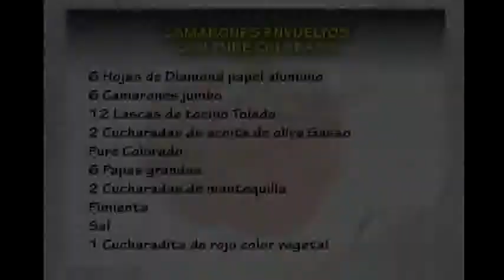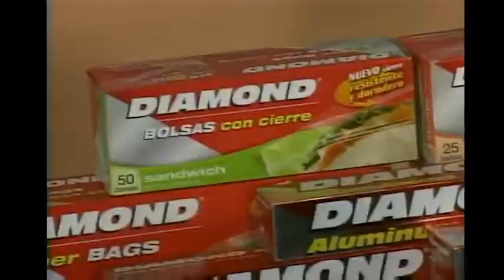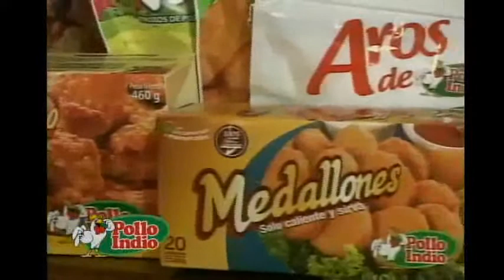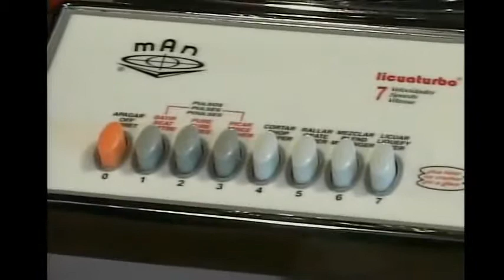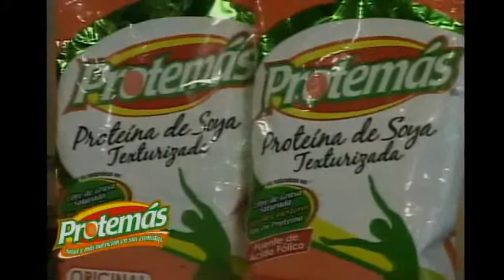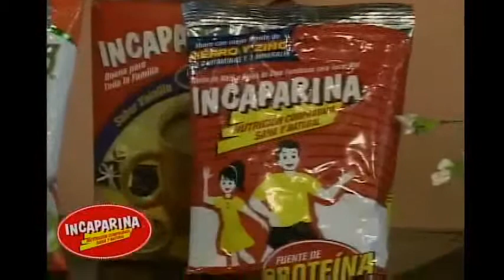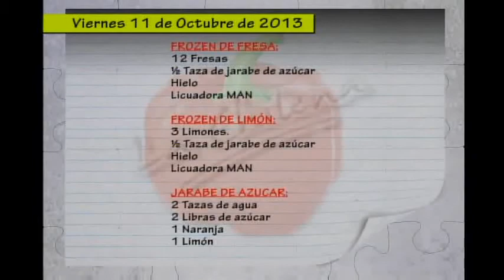Receta del día: Camarones envueltos con puré colorado. Gracias a El Club de la Chilena